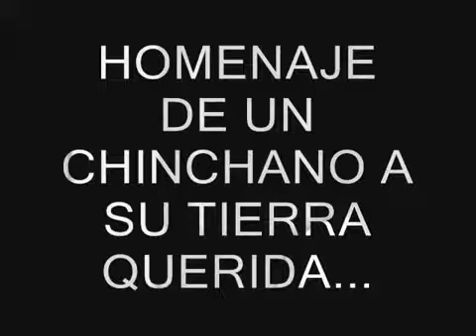Chincha Cuna de Campeones {A Mi Chincha Querida}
¡Chincha, cuna de campeones!
pedazo de cielo,
grande es tu virtud;
tierra de grandes viñales,
de la carapulcra,
del rico frijol.

Cuna de grandes poetas,
boxeadores, atletas,
futbolistas sin par.

Así es mi tierra querida,
predilecta, ungida:
¡Orgullo del Perú!
(X2)

Hoy, tal vez en Berlín
no olvidan a Jordán,
un gran astro sin par;
y si recordamos
campeón muchos años,
fue Julve, un valor.
si viviera Bom Bom,
cual un eco sonoro,
coronara campeón.

Don Cornelio Heredia
flameó la bandera,
gallardo de amor.
(X2)

Los hermanos Castillo,
hermanos Mosquera
y Joya están;
don Jesús Villalobos
y don Mauro Mina,
gran boxer mundial.

y si recordamos
campeón muchos años,
coronara campeón.

Don Cornelio Heredia
flameó la bandera,
gallardo de amor.
(X2)

Los hermanos Castillo,
hermanos Mosquera
y Joya están;
don Jesús Villalobos
gran boxer mundial.

chincha turismo,
chincha lugares turisticos,
chincha hoteles,
videos de chincha,
chincha el carmen,
wakama chincha,
cultura chincha,
chincha mapa,
municipalidad de chincha alta,
trabajo en chincha alta,
chincha alta turismo,
chincha alta y sus distritos,
chincha alta vida,,
computrabajo chincha alta,
chincha alta aniversario,
chincha turismo,
chincha viñedos,
bodegas de chincha,
restaurantes de chincha,
provincia de chincha,
reportaje sobre chincha y sus distritos,
musica de chincha,